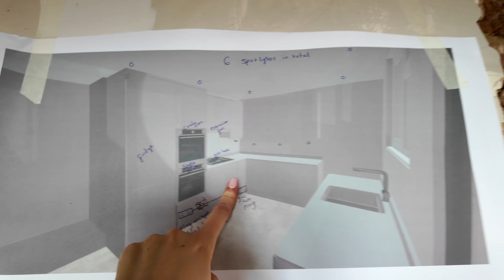an expensive week...new vlog camera & lots of house updates! WEEKLY VLOG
green ombre new look jumper